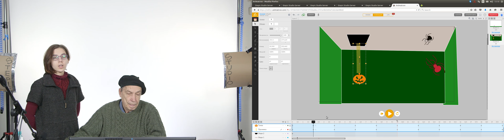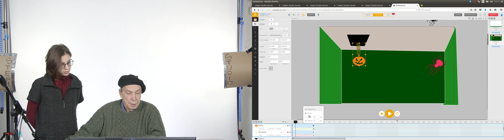Step7from3375 Raw Montage